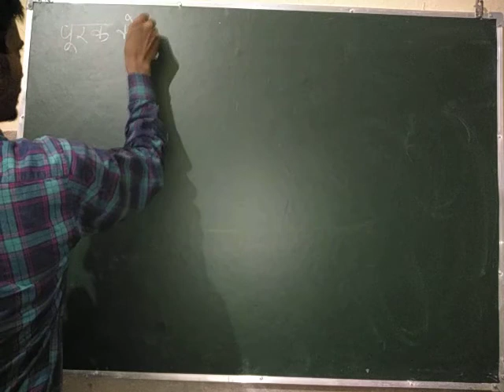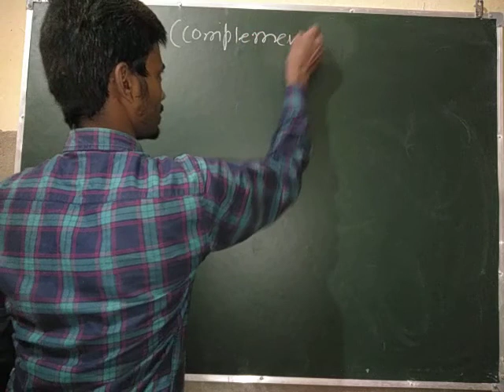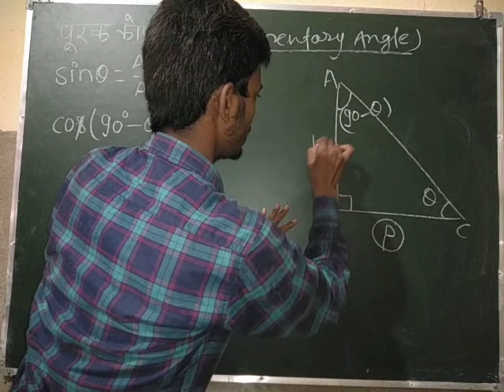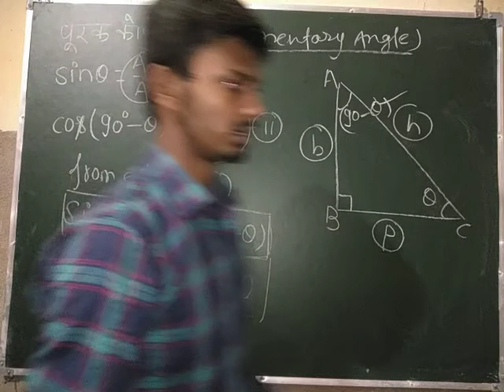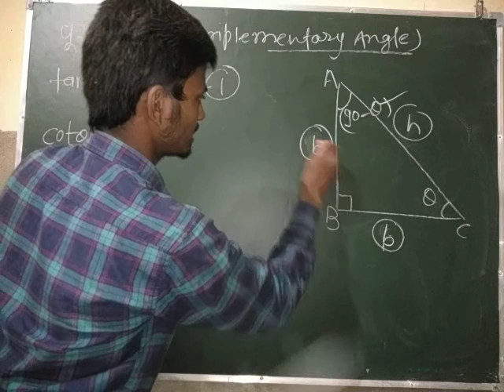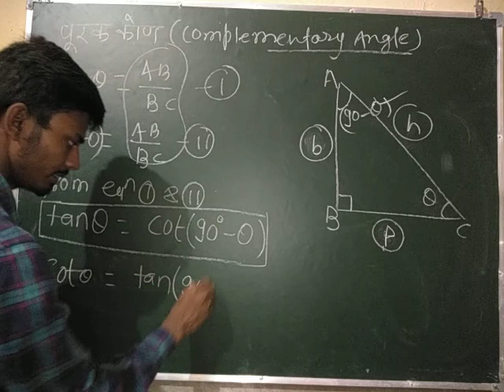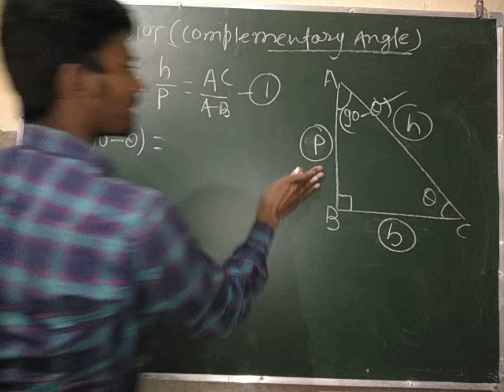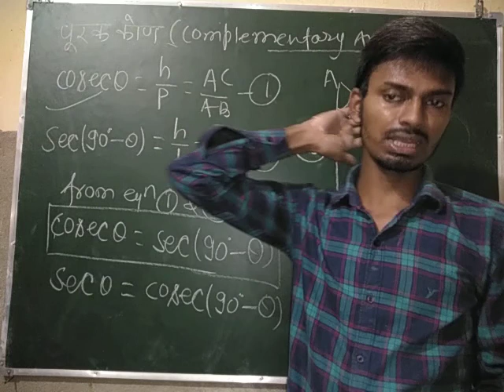Trigonometry trigonometry exercise 8.3 class 10th ll Manish Educare ll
Is videos me  trigonometry ckass 10th ki exercise 8.3 ka solution diya gaya hai jo aapko bahoot fayademend hone wala hai